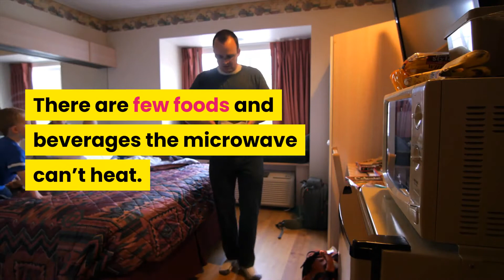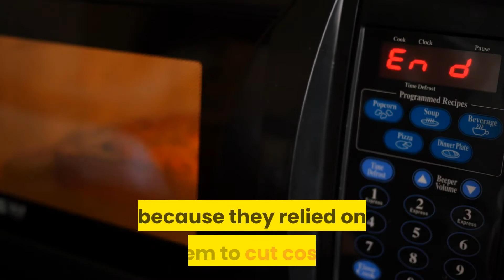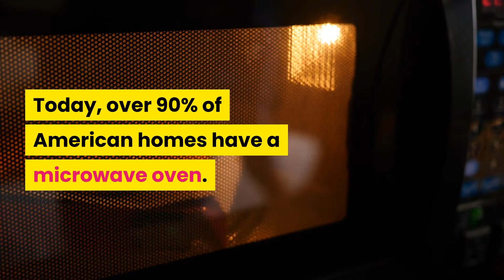Who Invented The Microwave Oven?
The microwave oven is a wildly popular kitchen appliance owned by over 90% of Americans. It’s an electric oven that heats and cooks food by exposing it to electromagnetic radiation in the microwave frequency range.

There are few foods and beverages the microwave can’t heat. With the simple touch of a button, you can boil water, reheat leftovers, pop popcorn or defrost frozen meats in mere minutes thanks to this uber convenient appliance.

Microwaves are able to heat food so quickly because they channel heat energy directly to the molecules inside food.

American inventor Percy Spencer is credited with inventing the microwave oven, using radar technology developed after World War 2.